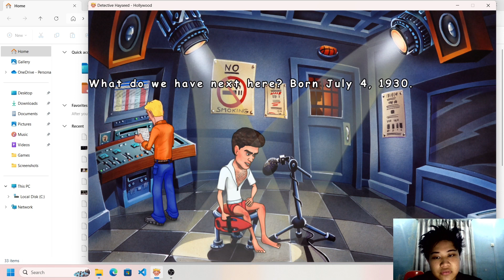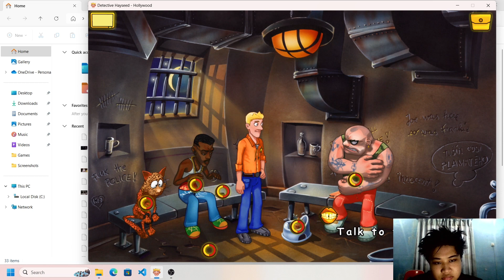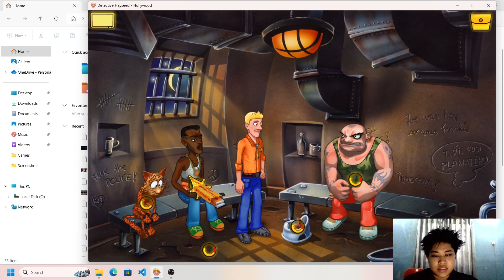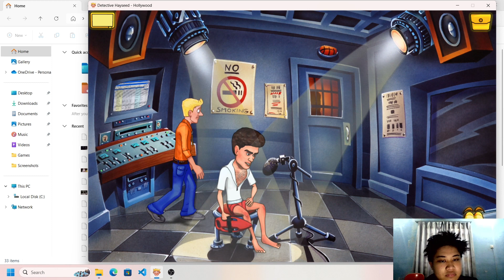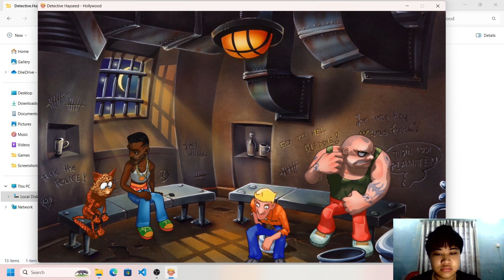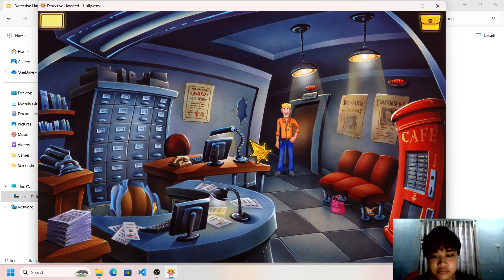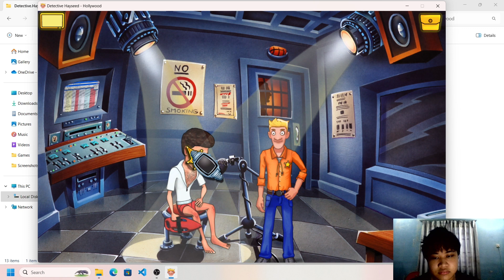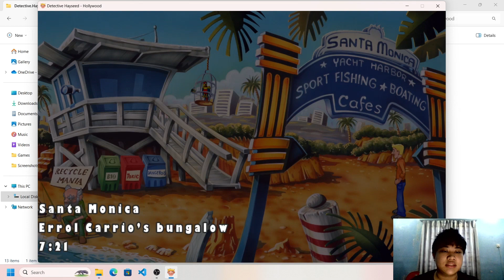Menjelajahi Penjara Sebagai Detektif | Detective Hayseed The Holywood Indonesia #5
Hasyid Tidak Pernah Lelah,
Hasyid Akan Menamatkan Perjalanan Ini